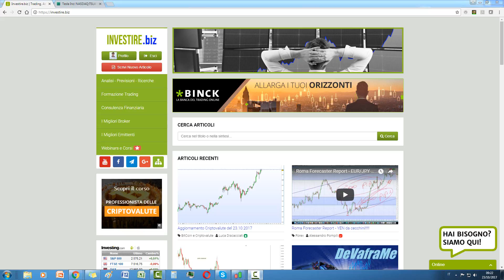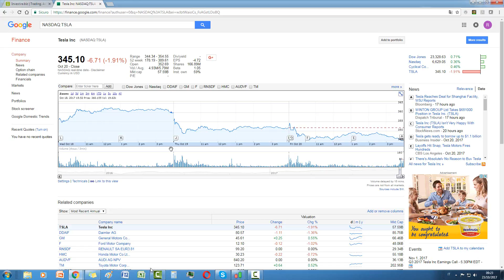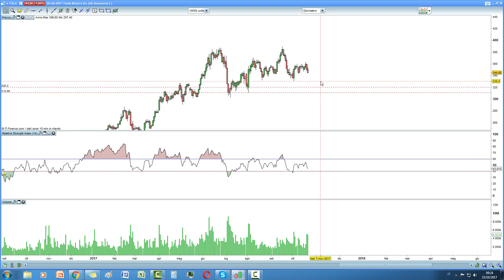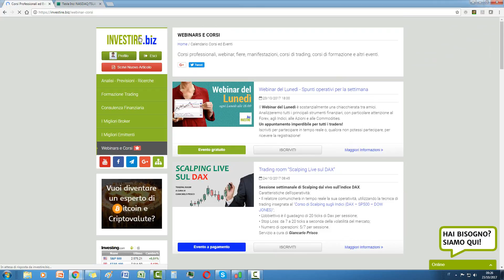Caffè&Mercati - Nuove fabbriche in Cina per Tesla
Argomenti trattati:
• TESLA
• BITCOIN
• GOLD
• EURUSD